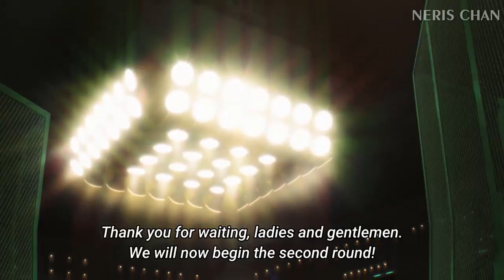She Was Worried About What Was Going On Between Two Of Them